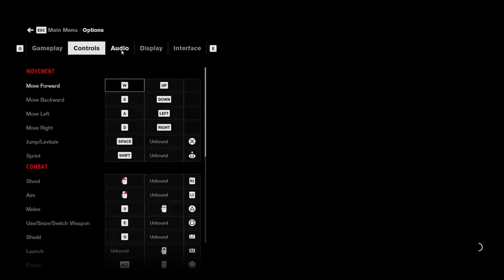CONTROL (PART 08) [Dylan]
So I didnt know much about this game going into it. So its kinda a mess trying to play it. I ended up skipping several main moves and stuff which i come back to play it. Also i just wanted to take a break from other FPS games so i decided to give control a try. I hope you enjoy it as much as I did playing it.